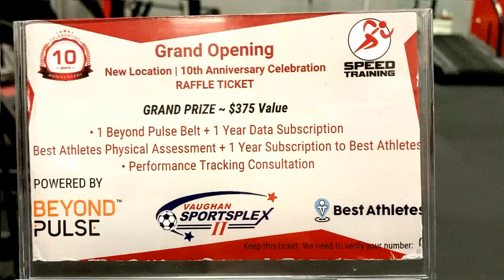WINNER REVEALED Speed Training Grand Opening Raffle Draw | Celebrating 10 Years in Business!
The Speed Training Lab + High Performance Centre New Location Grand Opening Raffle Winner Revealed!

Speed Training was created as a division of Soccer Fitness Inc., where we spent over 15 years of scientific research and practical application into optimizing physical training to make athletes run faster and move better.  After having had huge success with thousands of soccer players, and hundreds of other athletes from a wide variety of sports, it became time to branch out into our new division, Speed Training. With new diagnostic and testing equipment, and new state-of-the-art training technology, our Soccer Fitness Training Centre became the Speed Training Lab + High Performance Centre. Here, using the science and research we collected over many years, we could serve and specifically target the fitness goals of athletes of any and ALL SPORTS. We help athletes run faster, move better, and optimise their performance.

In the summer of 2020, we realized it was time to move into a bigger space. With the support and encouragement of our friends at Vaughan Sportsplex II, we took a great 2000 sq. ft. open court space and converted it to an even better training centre. We have more specialty treadmills, more stations for science-backed training programs and more services to enhance your training and improve your performance.

We launched Grand Opening Week in early October, where the first 100 athletes to train with us got:
- 1 Sports Drink, powered by Vaughan Sportsplex II
- 1 Free Speed Training T-Shirt, powered by Speed Training
- 1 Raffle ticket for a grand prize draw. Prize includes:
-- 1 Beyond Pulse Performance Tracking Belt + 1 Year Data Subscription, powered by Beyond Pulse
-- 1 Best Athletes Assessment + 1 Year Subscription to the Service - powered by Best Athletes